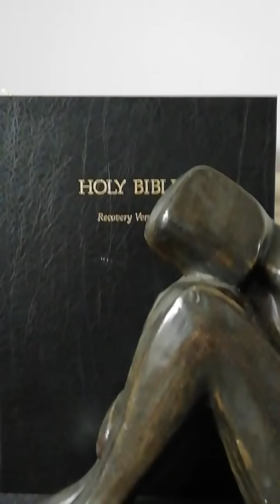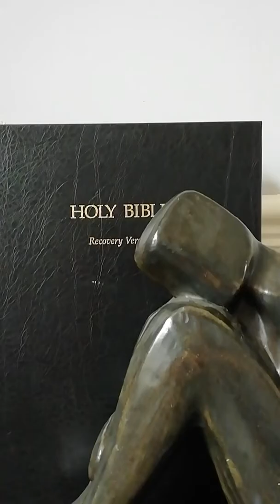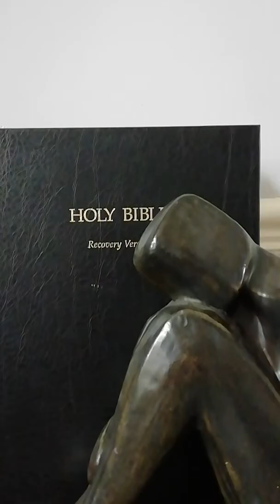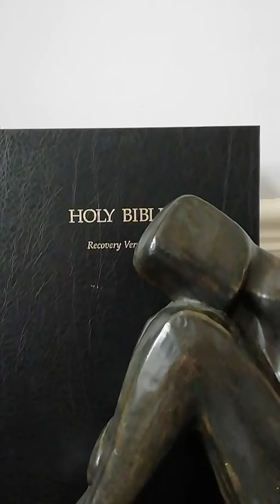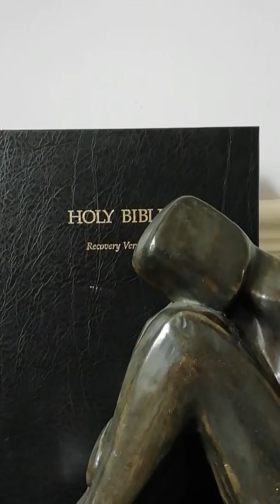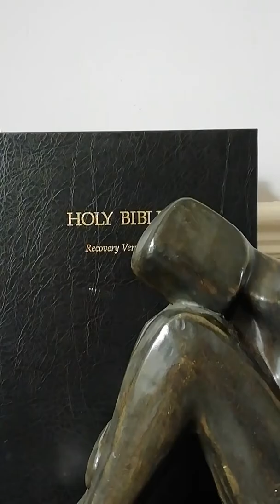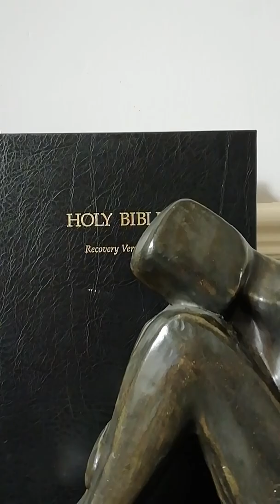Genealogy of Jesus Part 3/3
(2019) Holy Mary, Mother of God